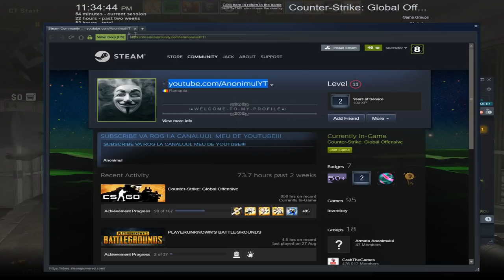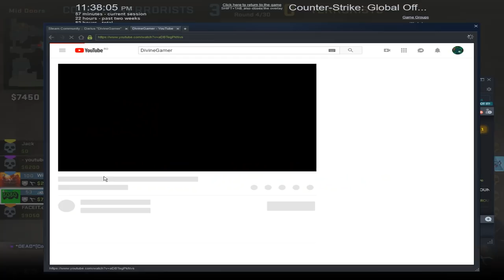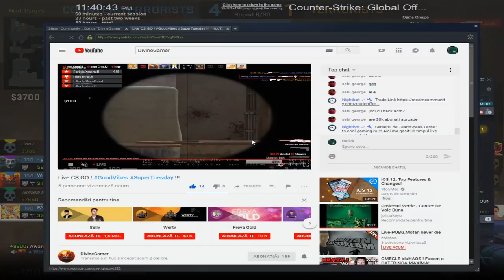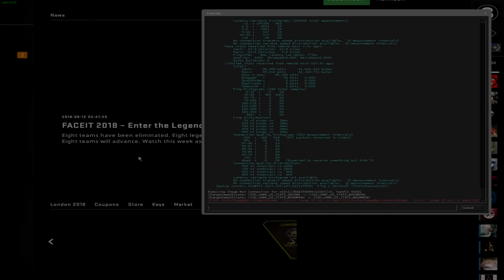Am vrut sa-i trolez, dar si-au dat seama :( - CS:GO Competitive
Specs :

- Cpu : i7 8700k @4.7 ghz
- Gpu : Gtx 970 @1535 mhz
- Mobo : Msi Tomahawk
- Ram : 16 gb ram Kingston DDR4